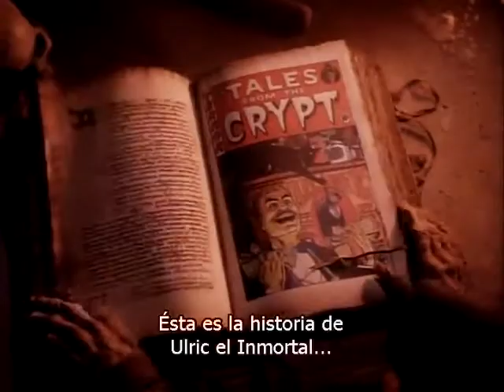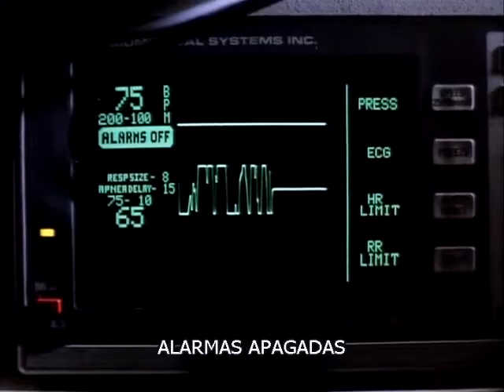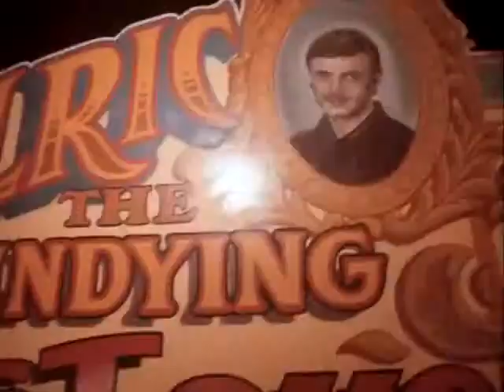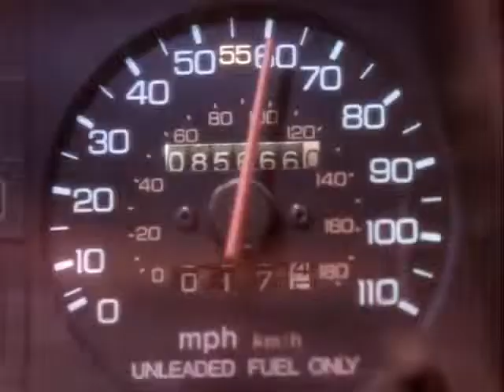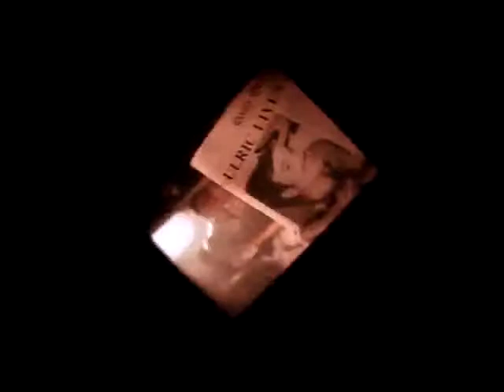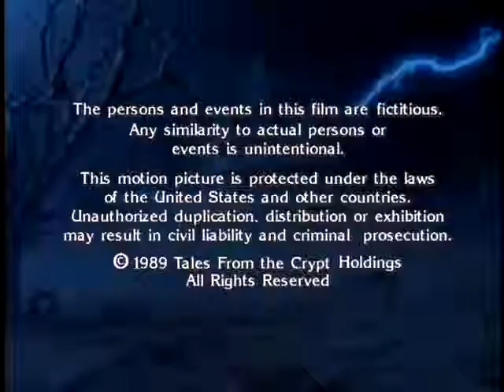Cuentos de la cripta. [ Cap. 3 ] ~Entierra a ese gato, está muerto~ [temporada 1]